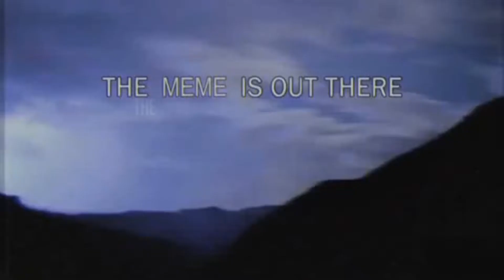Bork list - Gabe the dog 10 minutes